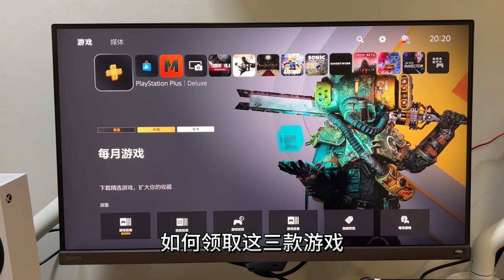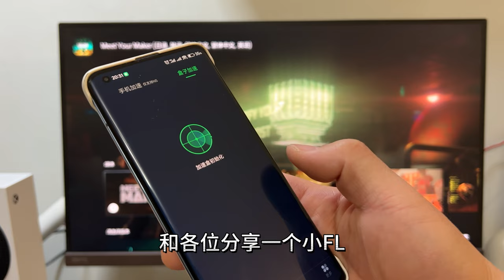2023年4月索尼PS会免游戏：《麻布仔大冒险》《再次遇见你》